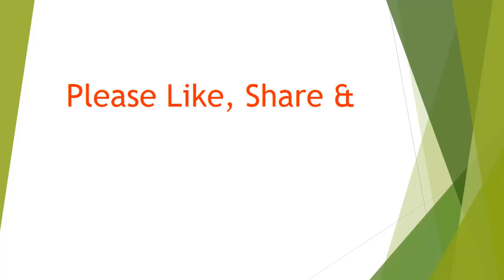Pak Media - India using their card भारत पानी बंद कर देगा